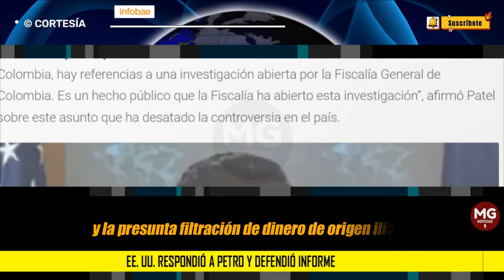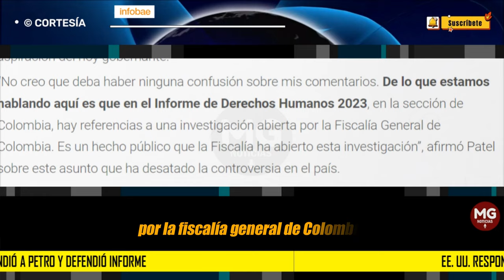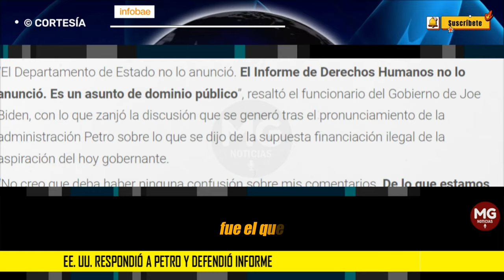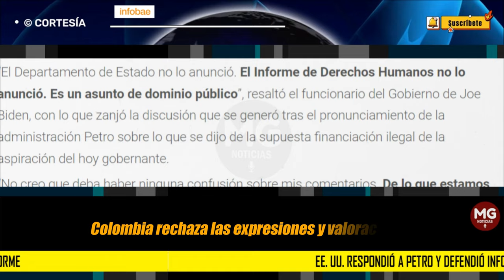CONTINÚA LA POLÉMICA 🟡 EE. UU. respondió a Petro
EE. UU. respondió a Petro y defendió informe en el que señala presunta filtración de dinero ilícito a campaña presidencial
Vedant Patel, vocero del Departamento de Estado, manifestó que los comentarios hechos por esta dependencia en su informe fueron claros, en relación con las investigaciones que adelanta la Fiscalía General de la Nación al hijo del mandatario y su hermano
INFOBAE